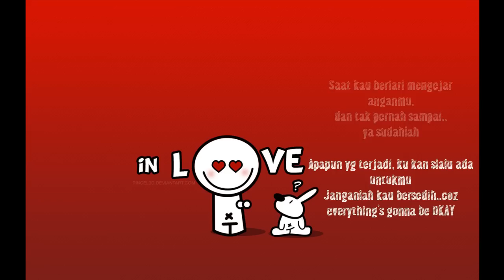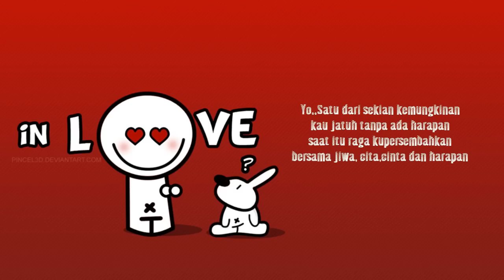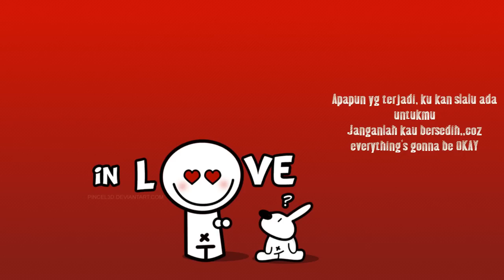Bondan Prakoso - Ya Sudah Lah Cover By John Pinem ( With Lyric )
Hahahha. Lucu juga !